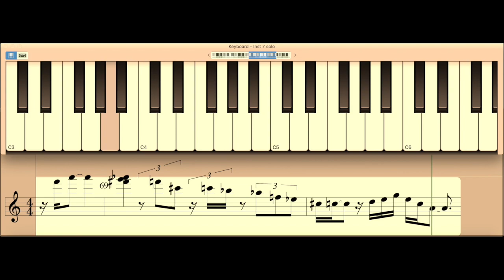6 Faces - Samuel Cerra solo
I decided to share with you some solos I played.
This solo is on my tune "6 Faces".